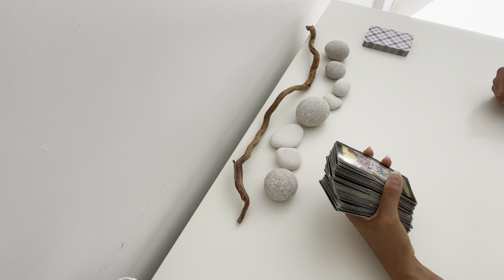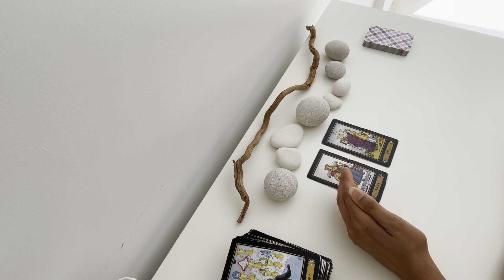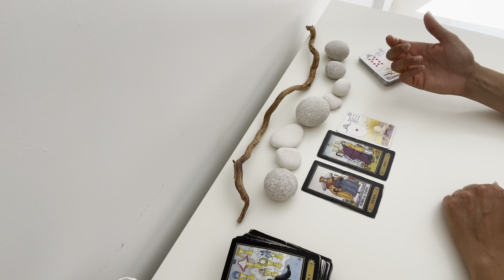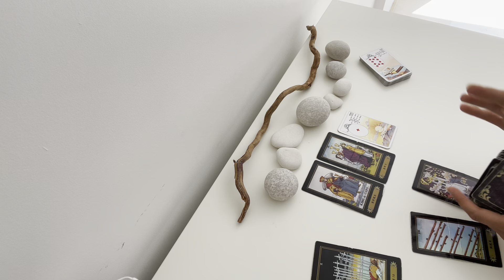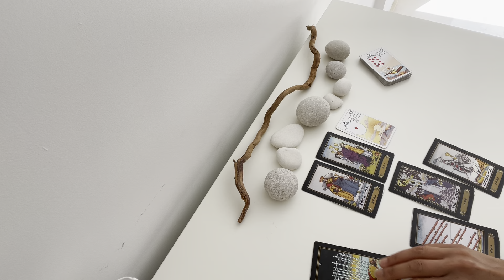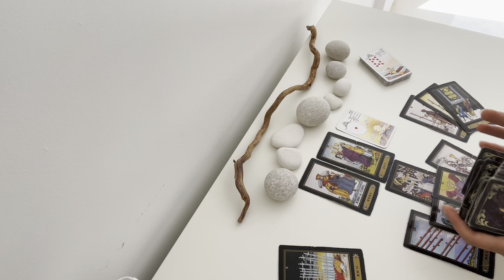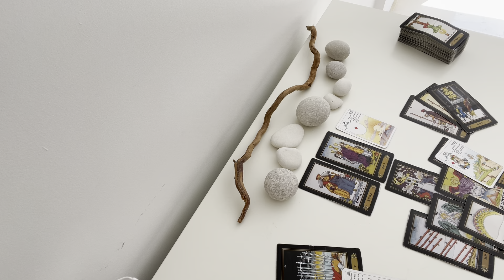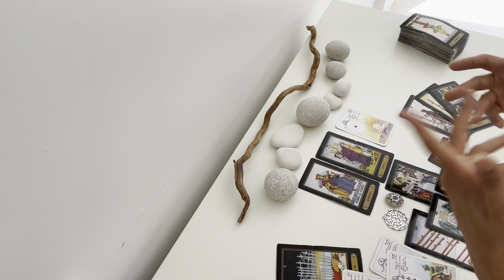TAUREAU AOÛT 2022. « Une communication imprévue inattendue!!! » le tarot de Mina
Mina